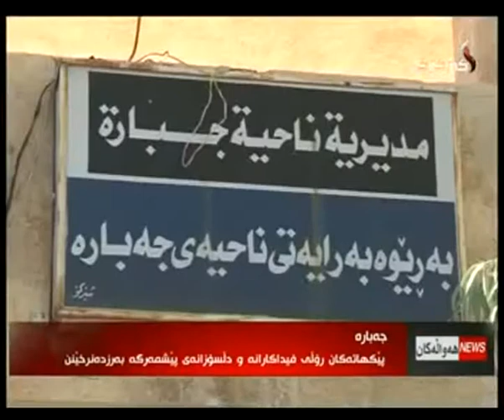راپۆرت دلنیا محمود 17 9 2014